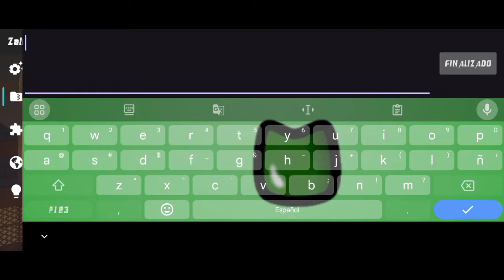🔥ADIOS LAG en ZALITH LAUNCHER: Los MEJORES MODS de Optimización📈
🚀 ¿Cansado de que Minecraft Java vaya lento en tu celular? En este video te muestro cómo optimizar Minecraft Java usando Zalith Launcher, ¡para que puedas jugar sin lag incluso en dispositivos de gama baja! 🔧

Exploraremos un modpack de optimización que mejorará el rendimiento de tu juego, aumentando los FPS y haciendo que Minecraft corra más fluido que nunca en tu teléfono Android. 📱✨
🔥¡CARACTERISTICAS DEL CELULAR QUE USÉ!🔥

• MARCA: Infinix Smart 7
• PROCESADOR: Mediatek Helio A22
• RAM: 4 GB
• ROM(Memoria interna): 64 GB
• PANTALLA: LCD 1612x720
⬇️¡DESCARGA!⬇️

💬 ¿Usas Zalith Launcher? Déjame en los comentarios tu opinión y comparte tus mods favoritos. ¡NOS VEMOS PARA EL PRÓXIMO VIDEO!👋
ÚNETE A MI CANAL DE DISCORD PARA DISFRUTAR DE LA COMUNIDAD🤗, TAMBIÉN SI TIENES UNA DUDA O PREGUNTA🤔, PODRÁS CONTACTARME O LOS DEMÁS PODRÁN TAMBIÉN AYUDARTE.🤝 ➡️